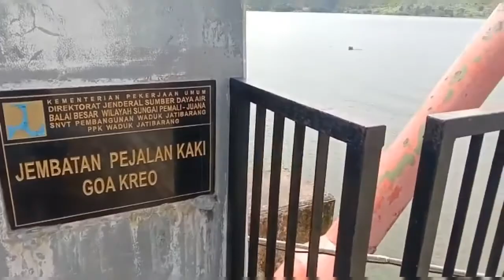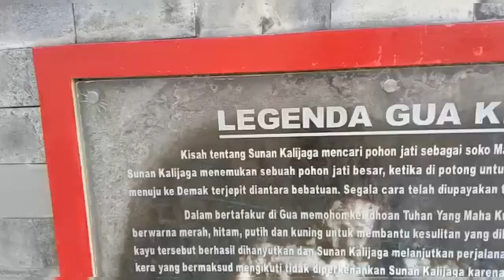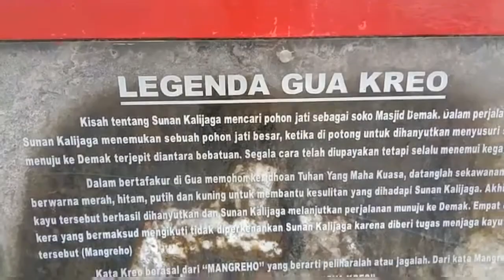Wisata Alam GOA KREO Waduk Jatibarang Semarang...12/12/2021